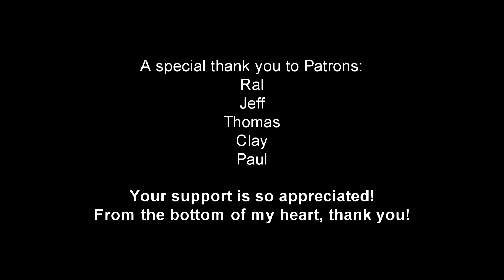Sandworm - Shadow of the Colossus Part 10 (First Playthrough)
In this episode, I die more than I'd like!